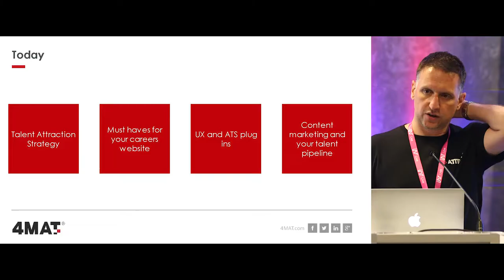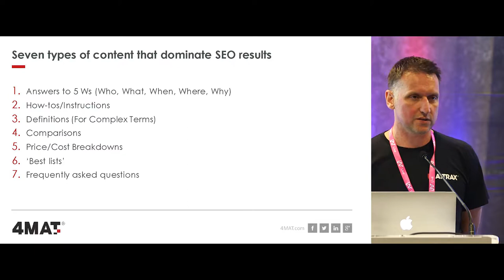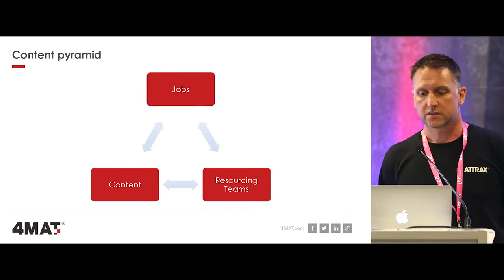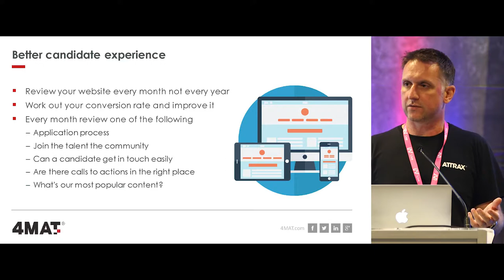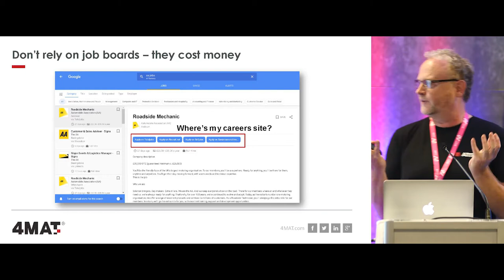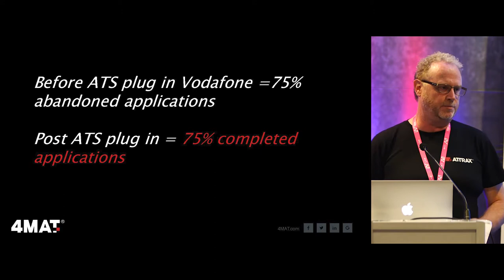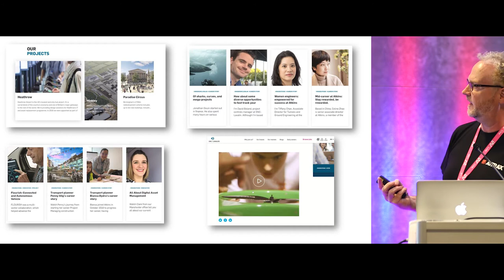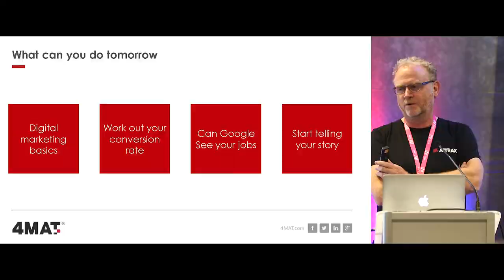Warren Davidson and David Johnston - 4MAT